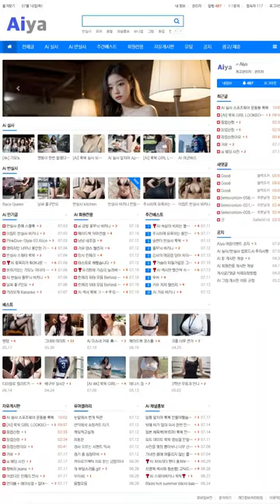AI 룩북🤩lookbook🤩주말 데이트에 신난 그녀 She's excited about a weekend date